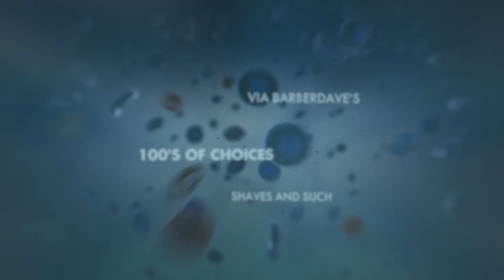Ep. 2 -BASEBALL. “You’re Killin me Smalls”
I think he got me… I had nothing and pieced together this baseball themed trainwreck

I throw myself on the mercy of the court!